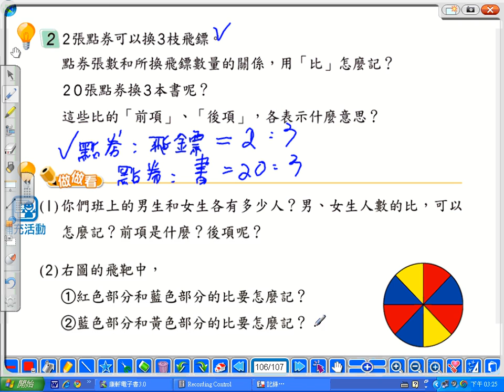2010.康軒數學.小六上.P106-2.游柏隆老師.山頂國小.wmv